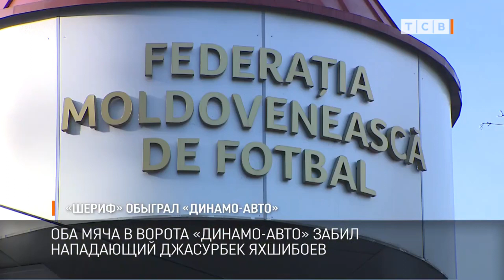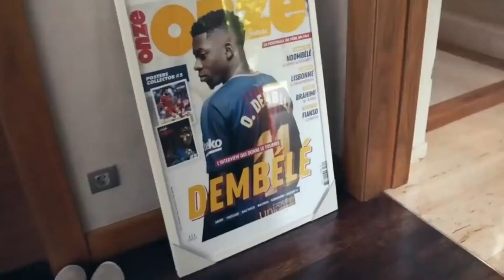ЯХШИБОЕВ ЖАМОАСИ ЕВРОПА ЛИГАСИ САРАЛАШИ ОЛДИДАН ҒАЛАБА ҚОЗОНДИ!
FUTBOL OLAMI KANALIGA XUSH KЕLIBSIZ!
Siz bu yerda interyular, o‘yinlardan oldin, keyingi matbuot anjumanlari va boshqa top yangiliklar xar kuni taqdim etiladi. Biz sizga futbol olamini ichki tomnidan ko‘rsatamiz. Obuna bo‘ling va do‘stlaringizga kanal haqida gapirib bering!